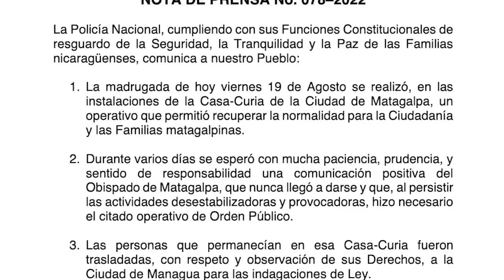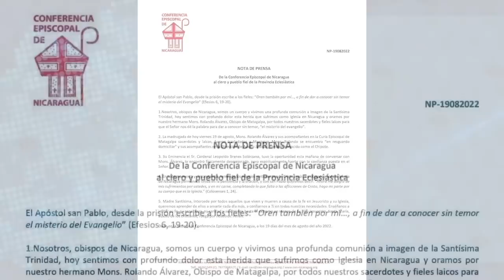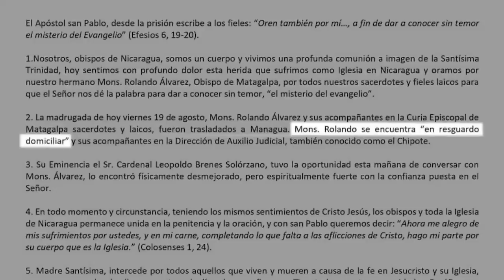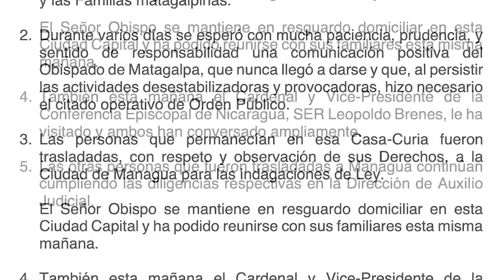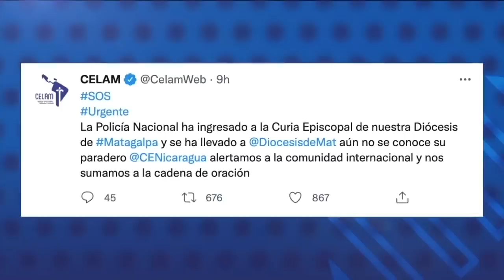Humberto Belli: "El papa Francisco colocó la pelota en la cancha del Gobierno"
Humberto Belli, sociólogo nicaragüense, admitió que el mensaje del papa Francisco este domingo pudo haber sido decepcionante para algunos, pero fue un llamado al diálogo que el Gobierno de Nicaragua ahora debe responder.